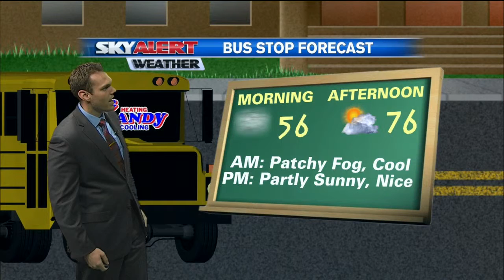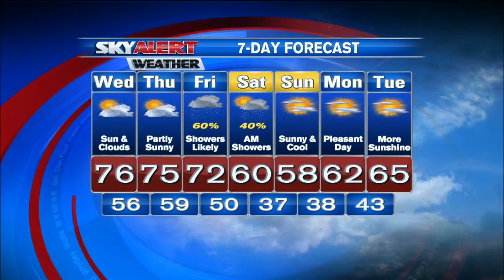Chris Johnson's Forecast 6:30 a.m. - November 4, 2015